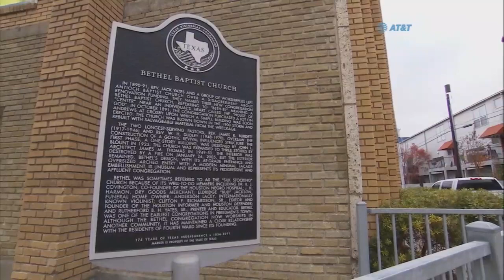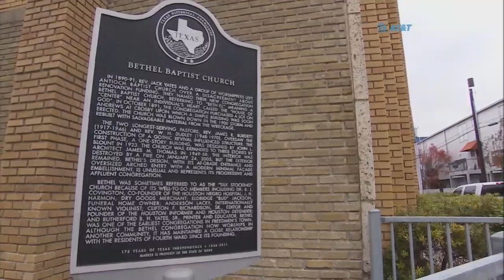BHM Feb 16 Rockets All Access Rooms To Go Sponsorship Bethel Church